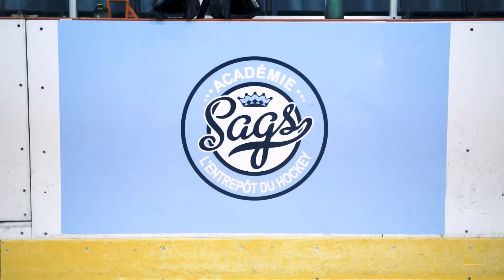CAPSULE ACADÉMIE DES SAGS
Alexis Shank fait la démonstration du Déplacement en T pour la 2e capsule de l'Académie des Sags l'entrepot du Hockey